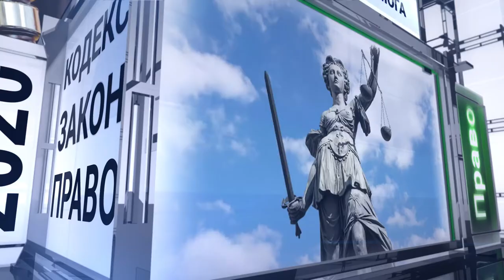Правовий лікбез №109